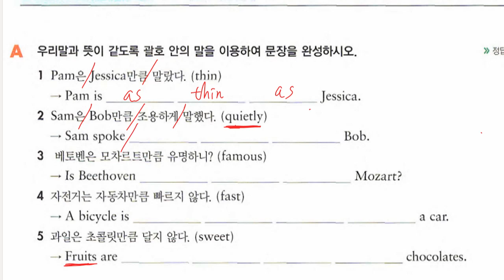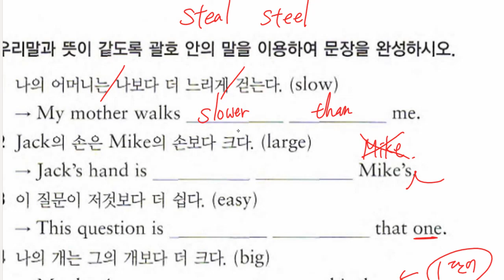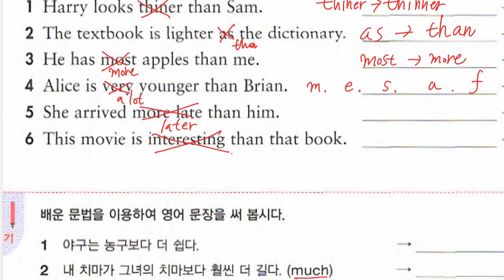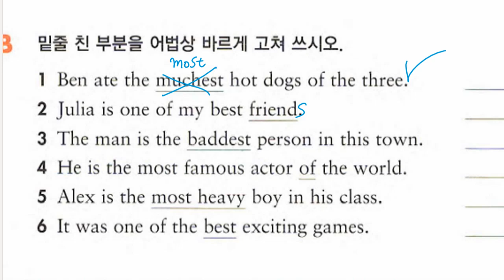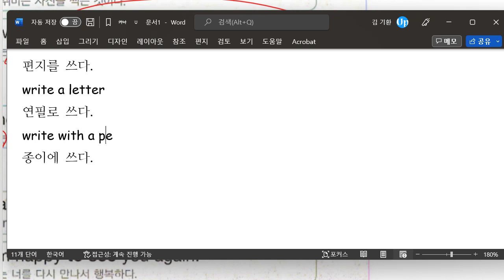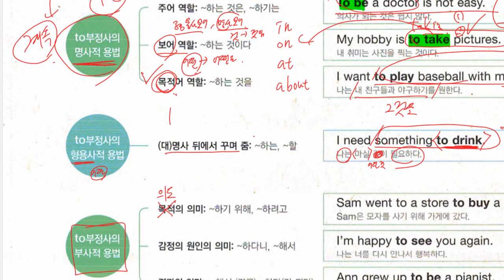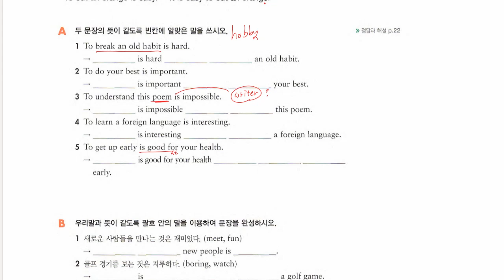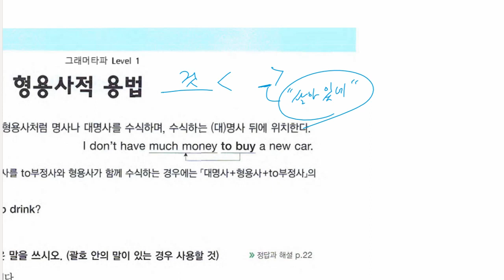중1 2022 10 19 문법 비교 문법 부정사